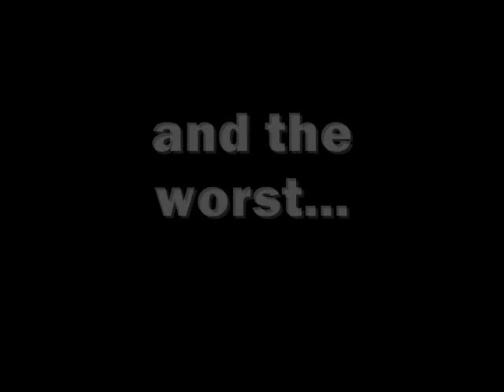funny clips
theres the best... the worst fails